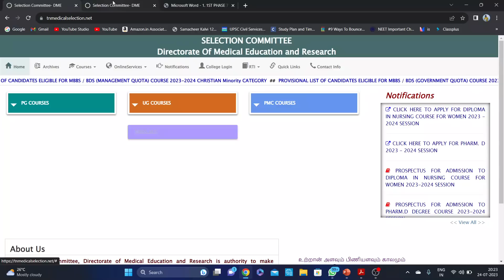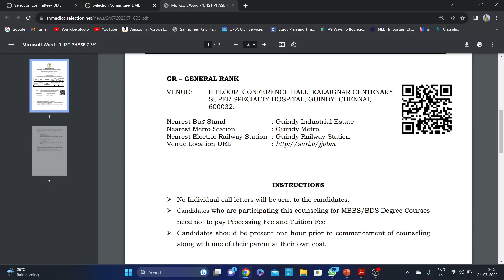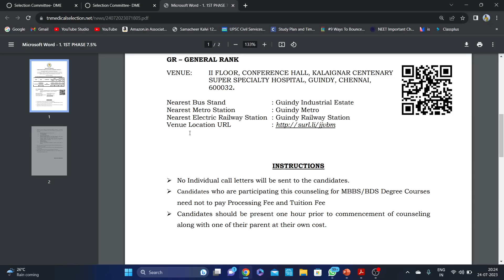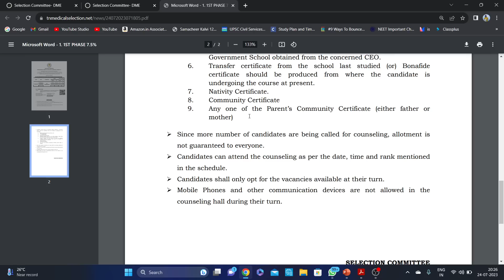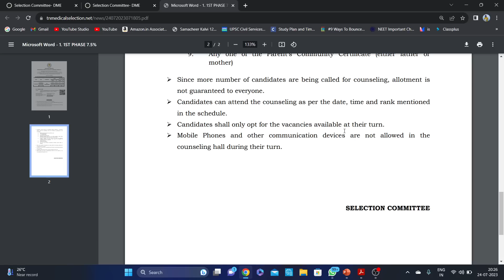7.5% Reservation Round 1 Schedule released | TN Medical Selection 2023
7.5% Reservation Round 1 Schedule released | TN Medical Selection 2023